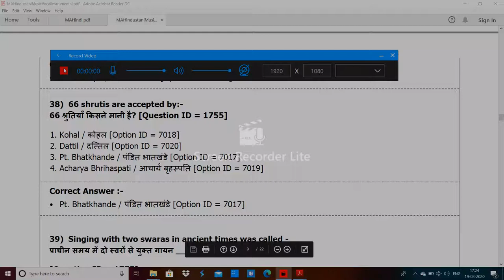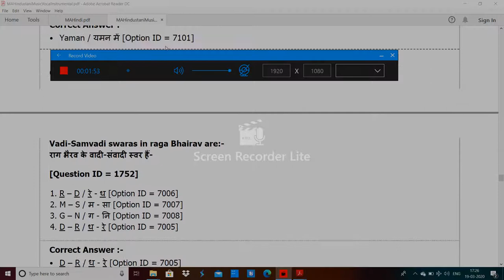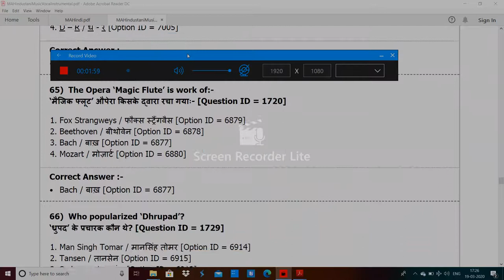DU MA Hindustani Music VocalIn strumental entrance paper 2019 by hitesh kumar 2